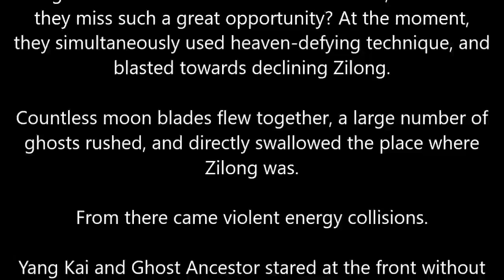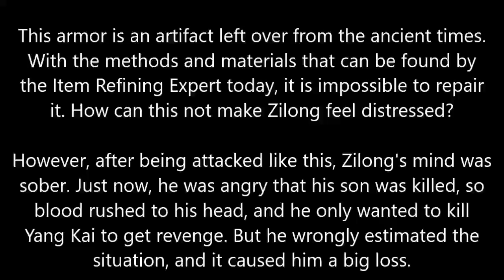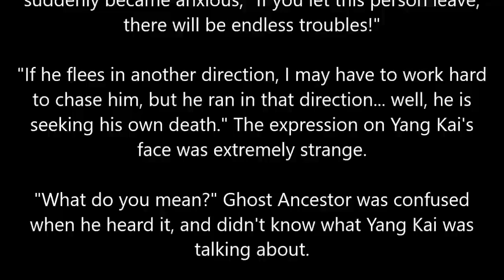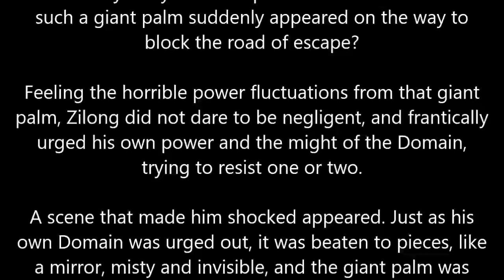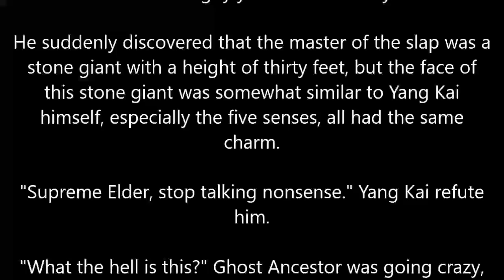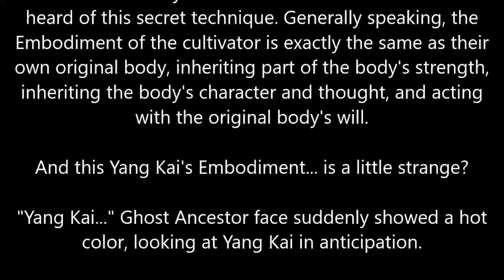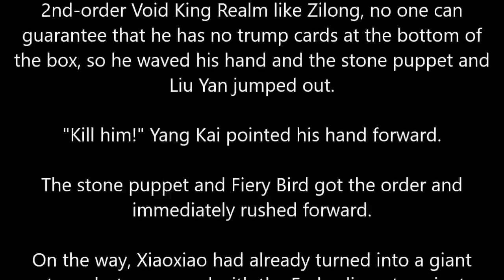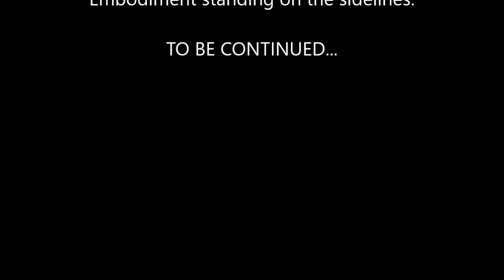MARTIAL PEAK CHAPTER 1815 MT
Author: Momo
Status: Ongoing
Type: Web Novel
Genre: Xianxia, Martial Arts, Harem, Action